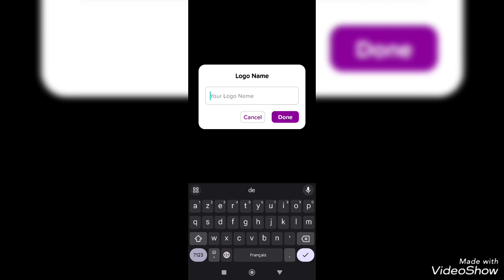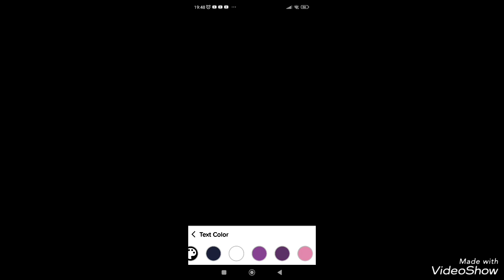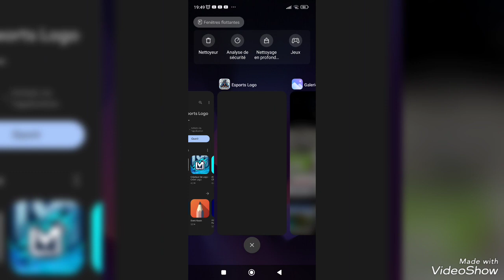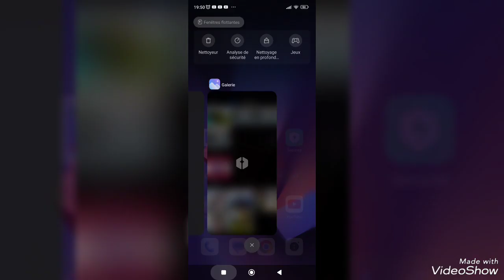comment faire un logo pour sa chaîne youtube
dans ma nouvelle vidéo comment faire un logo pour sa chaîne youtube

Like et abonnés vous
Et partagez la vidéo

bon visionnage à tous les amis !